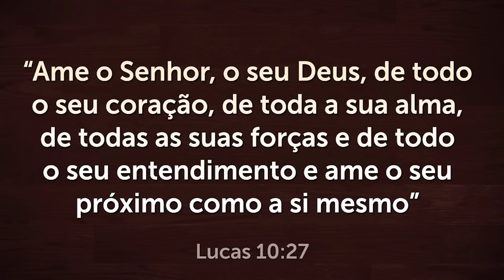PODEROSA ORAÇÃO DO SALMO 91 PARA QUEBRAR AS AMARRAS 🙏🏻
Ouça esta oração poderosa do Salmo 91 para quebrar as amarras. A oração do Salmo 91 vai fazer você se conectar mais profundamente com Deus.